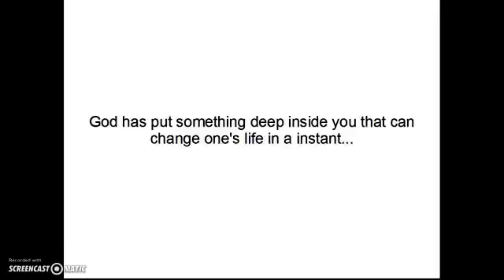Job listings atlanta